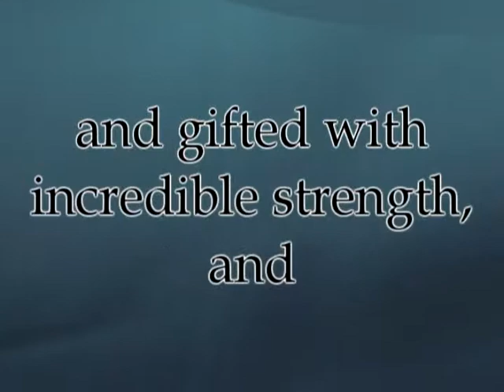Paladins of Darkness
Book trailer for Alexis Morgan's Paladins of Darkness series